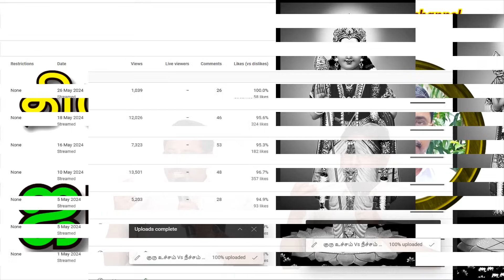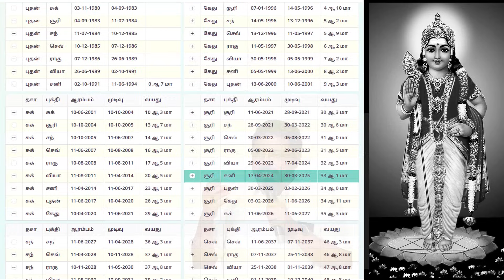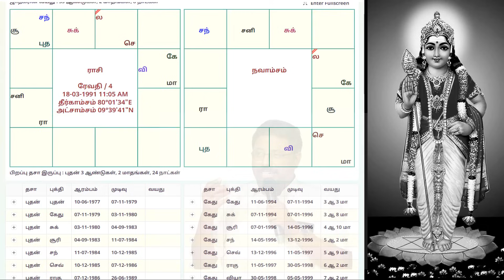திருமணம் Vs ஜாதகம் | DINDIGUL P.CHINNARAJ ASTROLOGER INDIA